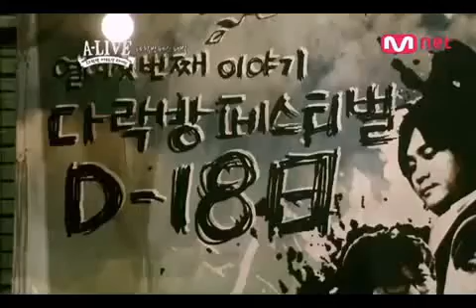메이트 (Mate) — 君に願う너에게 (Leaning on you) RUS SUB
Ещё больше клипов на канале Lambo&Panda! Заходи в гости :3